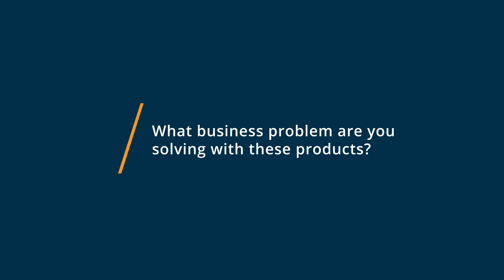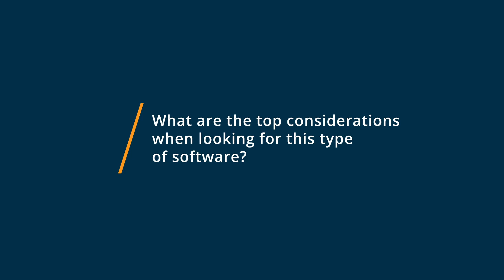Todoist vs Asana: Why I switched from Asana to Todoist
🥊  Considering Todoist vs Asana? See which is better. Todoist vs Asana Comparison: Features, Pricing and Integrations comparison.

💡📘 Interested in Todoist? Browse Todoist reviews, pricing and compare with popular alternatives

Todoist Review 2021.

To-do list & task management software for handling projects.

Todoist is the world's #1 to-do list & task manager to organise your life and work. Regain clarity and calmness by getting tasks out of your head and into Todoist, no matter where you are or what device you use. It's a simple yet powerful to-do list app ranked best-in-class by Apple, Google, The Verge, Forbes, and more. Since 2007, over 25 million people have used Todoist to organize work and life, completing more than two billion tasks along the way.

0:00 Intro
0:10 What business problems are you solving with Todoist and Asana?
0:22 What is Todoist best for?
0:37 What is Asana best for?
0:55 How easy is it to get started with Todoist and Asana?
1:13 What recommendations do you have for those considering Todoist and Asana?